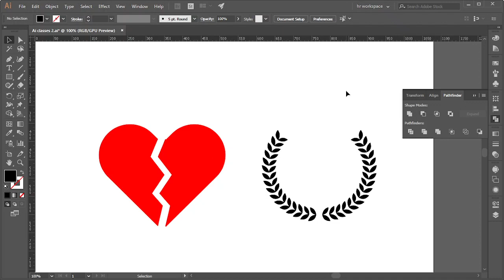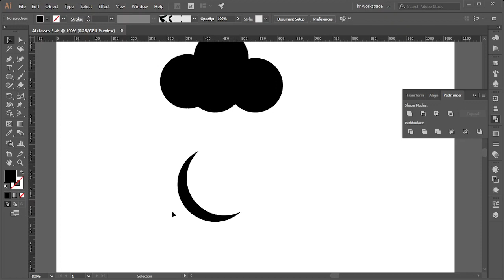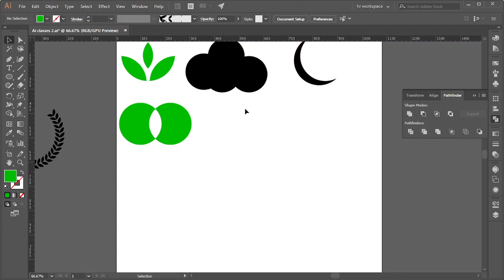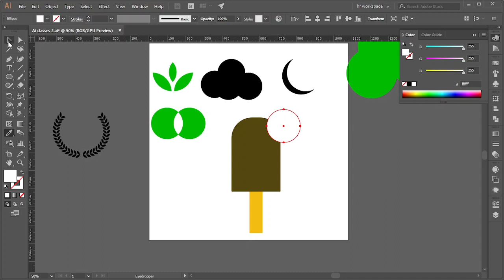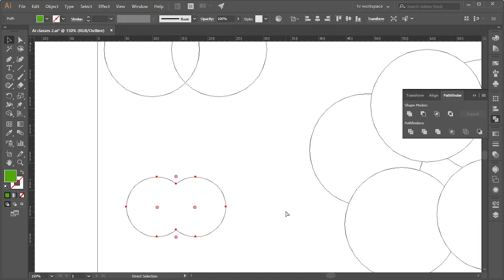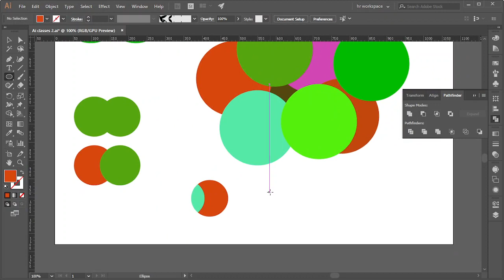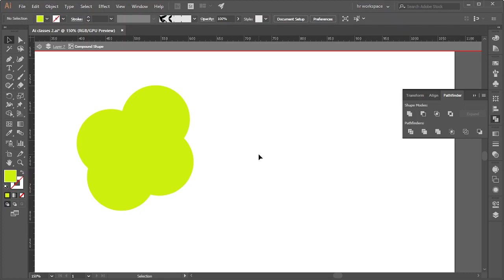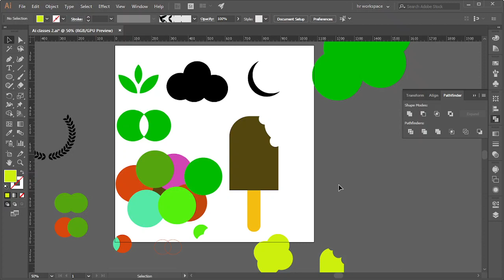পাথফাইন্ডারের সবকিছু।The Pathfinder of Adobe Illustrator in Details in Bangla.HR Design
আসসালামু আলাইকুম HR Design বাসী। আশা করি খুব খুব ভালো আছেন সবাই আলহামদুলিল্লাহ্‌। পড়াশোনা কিন্তু খুবই জোরে সোরে চলছে। নিয়মিত ভিডিও আসছে।
আজকের ভিডিওতে আমরা শিখতে যাচ্ছি পাথফাইন্ডার সম্পর্কে।

এই ভিডিওটা বুঝতে আপনাকে সাহায্য করবে এই ভিডিও গুলোঃ

সবাই ভাল থাকুন, সুস্থ থাকুন এবং থাকুন HR Design এর সঙ্গেঃ